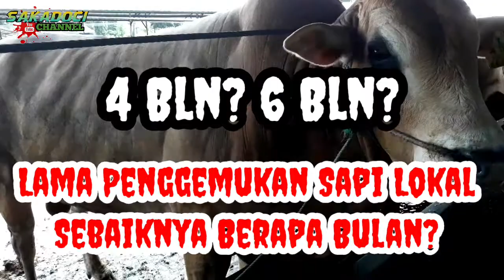USAHA PENGGEMUKAN SAPI || LAMA PEMELIHARAAN IDEAL SAPI LOKAL